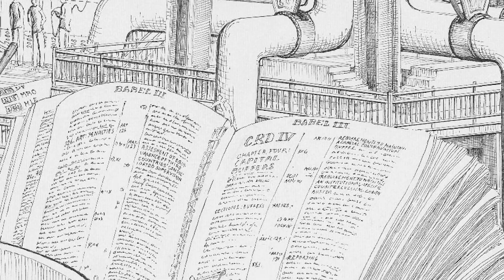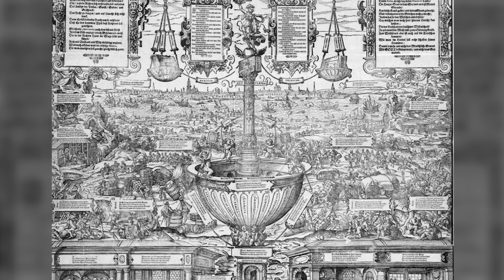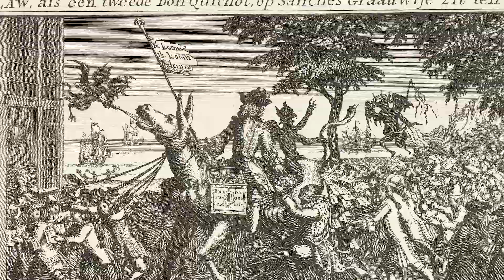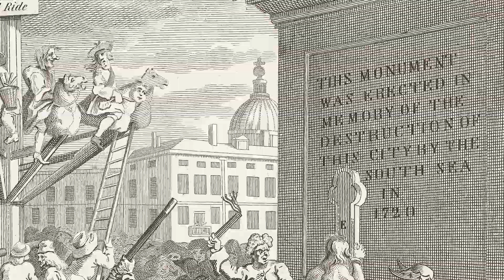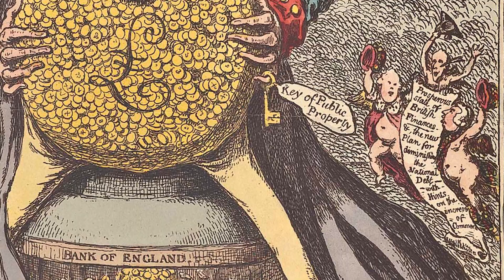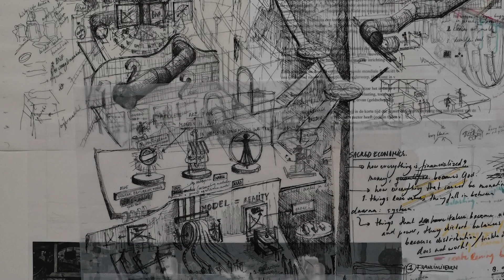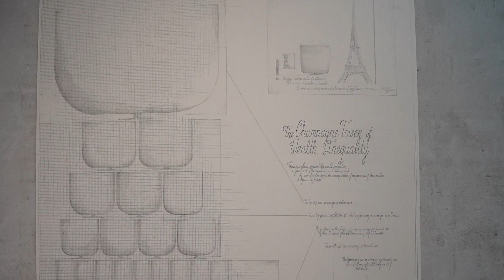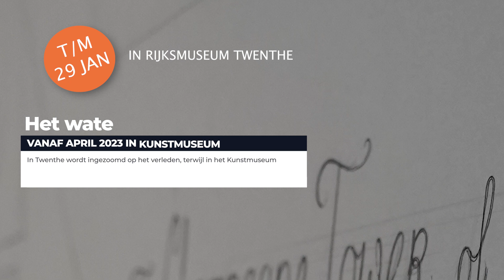#1083: De verborgen infrastructuur van ons geldsysteem | DNW Reportage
De inrichting van het geldstelsel heeft grote invloed op onze economie, de verdeling van rijkdom en de manier waarop we met elkaar samenleven. Toch zijn er maar weinig mensen die werkelijk begrijpen hoe het geldstelsel werkt. Met 'Het waterwerk van ons geld' en de gelijknamige tentoonstelling hebben cartograaf Carlijn Kingma en economen Thomas Bollen en Martijn Jeroen van der Linden het systeem in kaart gebracht. Zo hopen zij het voor een breed publiek toegankelijk te maken. Met behulp van de metafoor ‘geld als water’ brengen zij de wereld van het grote geld tot leven.

De tentoonstelling Het Waterwerk van ons geld is tot en met 29 januari 2023 te zien in het Rijksmuseum Twente

U kunt een poster van het werk voor 25€ kopen op of een gelimiteerde en gesigneerde museumprint voor €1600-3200 via (zolang de voorraad strekt)

Doe mee met onze decemberactie.

Je kunt ook direct een bedrag overmaken op het volgende rekeningnummer:

NL61 RABO 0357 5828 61
t.n.v. Stichting De Nieuwe Wereld

0:00 intro
0:20 Oproep tot steun
0:49: Proloog van Jelle
2:30 Het waterwerk van ons geld
14:52 Prent van Jost Amman
17:26 Spotprenten uit de Gouden Eeuw: John Law
29:10 Fantastical storehouse of financial folley
32:52 Engelse bubbel in 1720
47:11 Voorbereiding van het werk
57:15 Wat leren wij van dit project?

De Nieuwe Wereld TV is een platform dat mensen uit verschillende disciplines bij elkaar brengt om na te denken over grote veranderingen die op komst zijn door een combinatie van snelle technologische ontwikkelingen en globalisering. Het is een initiatief van filosoof Ad Verbrugge in samenwerking met anchors Jelle van Baardewijk, Marlies Dekkers en Thomas Bollen.

Wil je ons steunen?